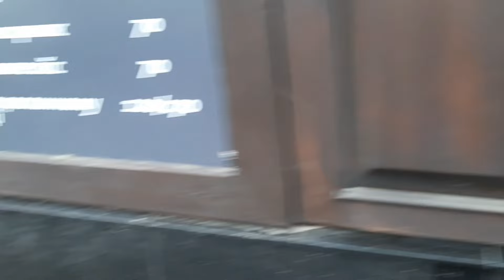ХАРЬКОВ СДАЛИ В ГЕРМАНИИ